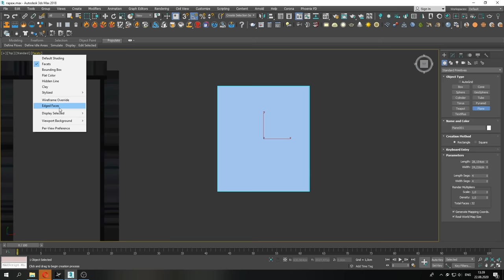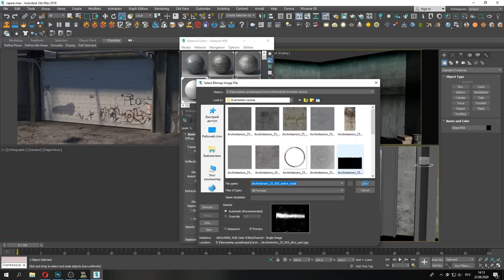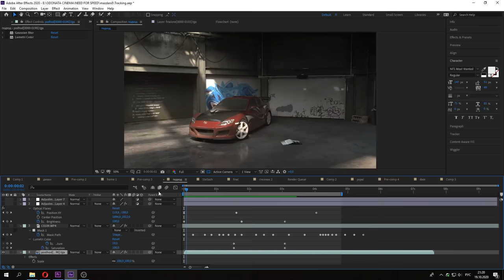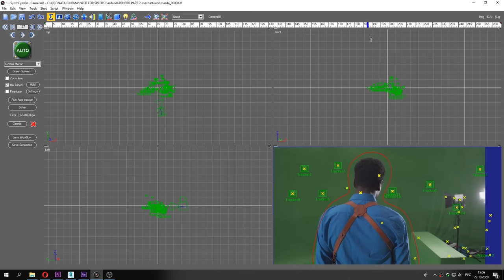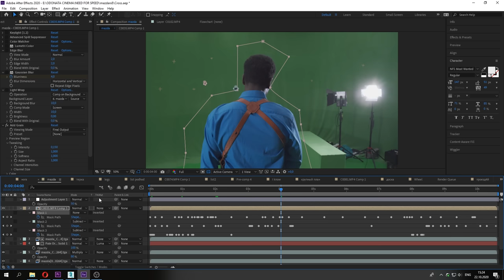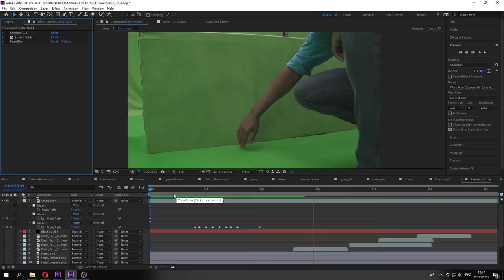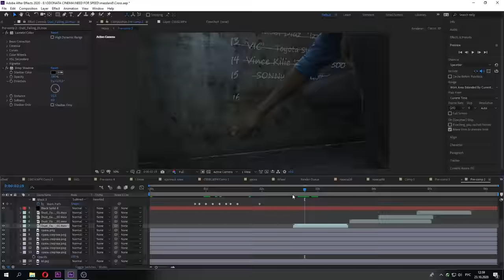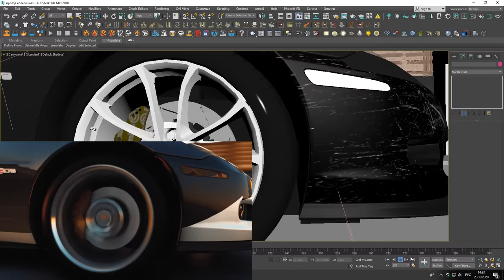Сержант Кросс | Making of | Кросс с AliExpress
В этом видео я покажу процесс создания ролика про Сержанта Кросса.
Программы: 3ds max, after effects, syntheyes, premier pro

In this video, I will show you the process of creating a video about Sergeant Cross.
Programs: 3ds max, after effects, syntheyes, premier pro